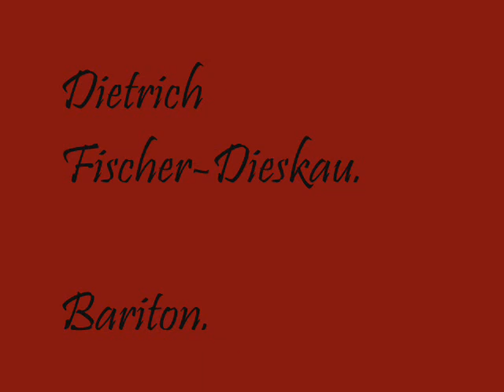Das Heimweh. D 456. Franz Schubert.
Dietrich Fischer-Dieskau, bariton.